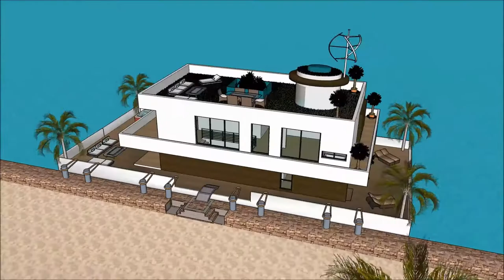Mansões de luxo a venda em Portugal casa de flutuação gta v mansão de luxo gta 5 mansão de luxo arqu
The floating house villa houseboatzania launching an innovative high-end luxury yacht floating house villa mansion home design potentially as a display of exhibition of Mansões de luxo a venda em Portugal casa de flutuação gta v mansão de luxo gta 5 mansão de luxo arqu.

The collection of the Floating house villa houseboatzania concept Mansões de luxo a venda em Portugal casa de flutuação gta v mansão de luxo gta 5 mansão de luxo arqu consists of high luxury and architectural art pieces in minimalism combined with living on the waterfront of the harbour.

The floating house villa mansion yacht design has the basis to sustain living with high standards and contemporary structural Mansões de luxo a venda em Portugal casa de flutuação gta v mansão de luxo gta 5 mansão de luxo arqu with numerous of prospects for excessive living and celebrating the desire of life worldwide: